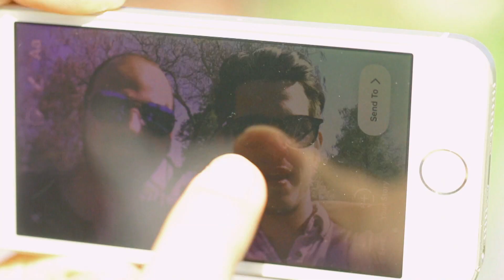Nagyszínpad 2018 visszaemlékezés - Soulwave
A Nagyszínpad 2018 versenyzői egy év után elmesélik, hogyan élték meg és miben járult hozzá karrierükhöz a tehetségmutató.